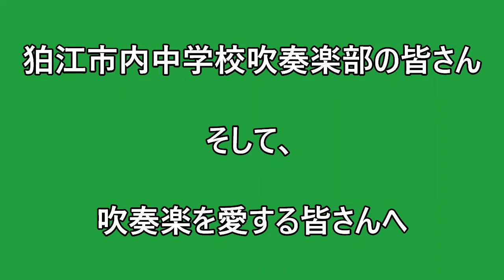【吹奏楽】毎日のウォームアップ練習 トロンボーン：村上美希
【狛江市内小・中学校吹奏楽部、および吹奏楽を愛する皆さんへ】
ウオームアップ・アドバイス　トロンボーン
講師：村上美希（トロンボーン奏者）

エコルマホールでは毎年、７月末に市内中学校吹奏楽部支援として、
プロの講師を招き、ホールで吹奏楽部の指導、練習の場として提供しています。
しかし、今年は新型コロナウイルス感染拡大防止のため、残念ながら中止としました。
そのため、代わり何か吹奏楽部の皆さんを応援できないかと考え、
エコルマホールでは自宅や学校で簡単に行える
練習前のウォーミングアップ方法などを動画撮影し、
夏休み期間に限定公開、その後、一般公開しています。
ぜひ、練習前などにご活用ください。

企画制作：一般財団法人狛江市文化振興事業団（エコルマホール）
協力：音楽の街－狛江 エコルマ企画委員会

‹Time›
0:12　はじめに
1:25　リップスラー
4:00　タンギング
6:01　音階